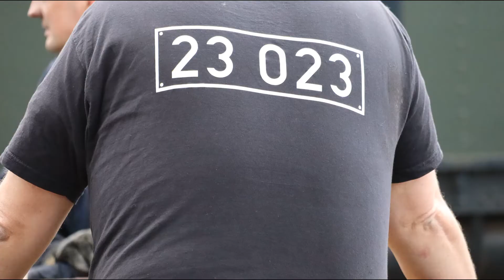SSN loc 23 023 op bezoek bij de VSM in Beekbergen (2022)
De Veluwsche Stoomtrein Maatschappij (VSM) is een stoomtreinmaatschappij die een toeristische treindienst exploiteert op de spoorlijn Dieren - Apeldoorn op de Veluwe in de Nederlandse provincie Gelderland. De stoomtreinritten zijn populair bij toeristen en daarom rijdt de VSM van begin april tot eind oktober iedere zondag. In de zomer zelfs zeven weken lang zes dagen per week en rijdt de stoomtrein drie dagen per week door naar Dieren.